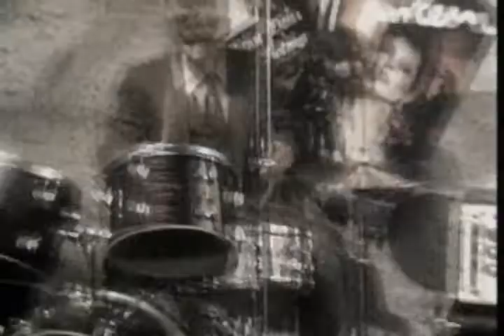Hólmfríður Júlíusdóttir - Ný dönsk